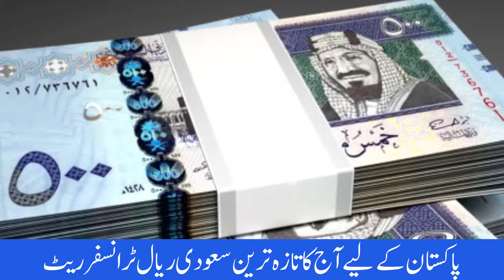Riyal Rate | Aj Ka Saudi Riyal Rate | Today Saudi Riyal Rate